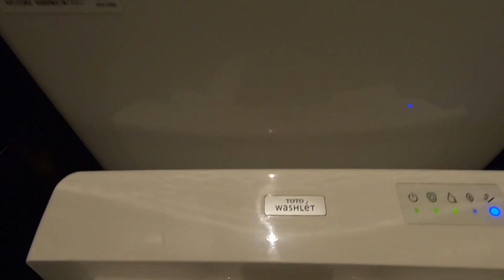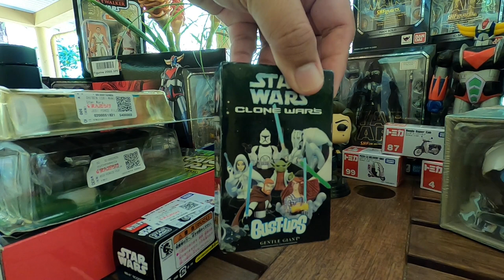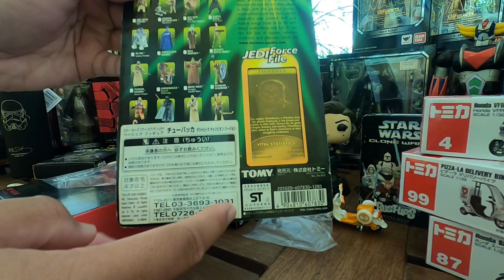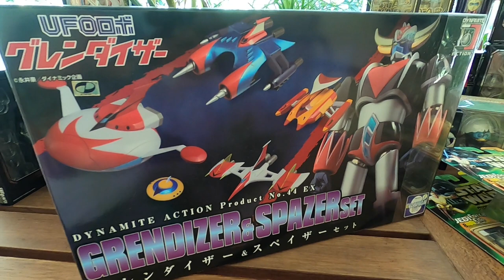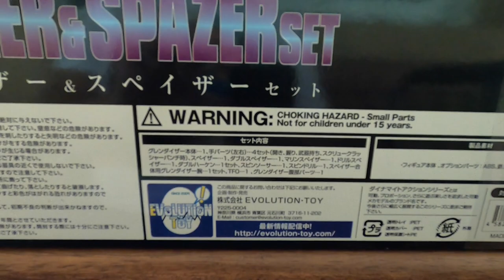HS # 22, Star Wars : Rey, Star Cars BB-8, CHEWIE, GOLDORAK GRENDIZER & SPAZER SET (EVOLUTION TOY)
Hors Série # 22, du Mercredi 24 Février 2021.
Aujourd'hui, Mercredi 24 Février 2021, je me rends chez DHL EXPRESS,
pour récupérer 2 p'tits colis...

- 1°) SHS : Spécial Hors Série, en temps réel, c'est lorsque j'achète moi même un jouet en magasin ou avec un collectionneur, ou que ma Maman m'offre un joujou, il y a tout juste 1 heure.

- 2°) H.S : Hors Série, lorsque je décide de choisir un jouet dans ma propre collection, le déballer par la suite ou lorsque je dessine, ou que c'est un colis GOLDORAK / GRENDIZER etc...

- 3°) WNT : What's New Today, lorsque je reçois un colis par avion, ou que j'oublie de poster une vidéo en SHS...

- 4°) Q : J'essaierai de vous répondre en vidéo sur un de mes jouets qui se trouve dans ma Chambre de Méditation !